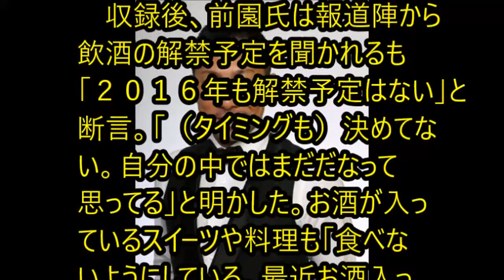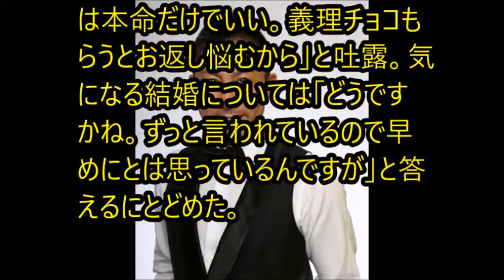【ニュース】断酒中の前園真聖氏商品試食を拒否 その理由とは...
【関連動画】

・【放送事故】生放送でのピンチをダウンタウンが救う！

・衝撃の結末 前園真聖 ラスト2分30秒から大逆転劇 1996年アトランタ五輪 ハンガリー戦 オリンピック

・前園おもしろすぎｗｗｗ松本人志　ワイドナショー 奇跡のボケ

前園真聖 昔前園真聖 息子前園真聖 お酒前園真聖 奥さん前園真聖 女前園真聖 面白い前園真聖 岡田監督前園真聖 レギュラー番組前園真聖 レギュラー前園真聖 恋愛前園真聖 練習前園真聖 髪型前園真聖 監督前園真聖 韓国前園真聖 かっこいい前園真聖 彼女 画像前園真聖 元彼女前園真聖 ヒロミ前園真聖 評判前園真聖 人柄前園真聖 ひげ前園真聖 セブン前園真聖 性格前園真聖 背番号前園真聖 成績前園真聖 セビージャ前園真聖 離婚前園真聖 両親前園真聖 理由前園真聖 時計前園真聖 twitter前園真聖 トークショー前園真聖 東京マラソン前園真聖 トライアスロン前園真聖 酒前園真聖 身長前園真聖 私服前園真聖 車前園真聖 資格